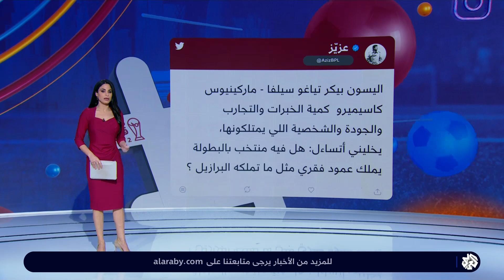هل يحسم المنتخب البرازيلي تأهله أمام سويسرا رغم غياب نيمار؟